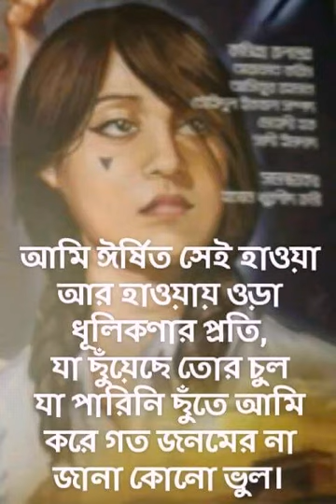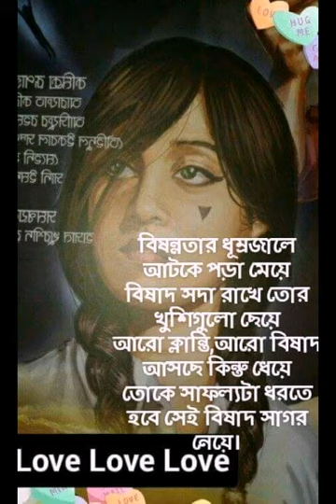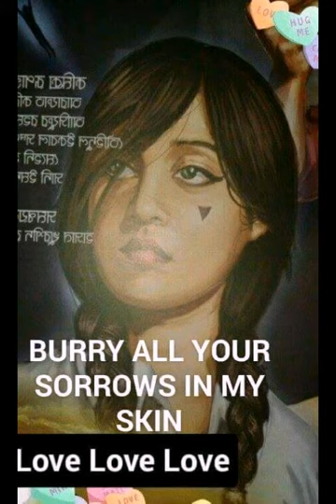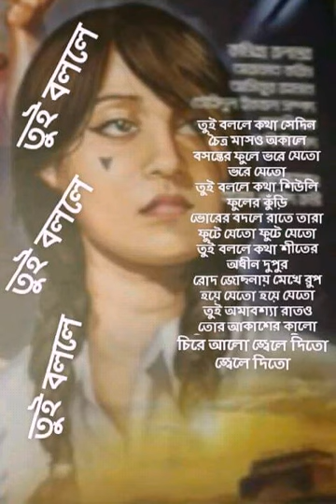The Evolution of The Song Papiya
Lyricsist:Muntaseer Mamun Chowdhury
Vocal:Muntaseer Mamun Chowdhury, Shofiqur Rahman Protik & Tareq Hasan Choyon
Instrument :Tareq Hasan,Shofiqur Rahman Protik,Hossain A Farhad